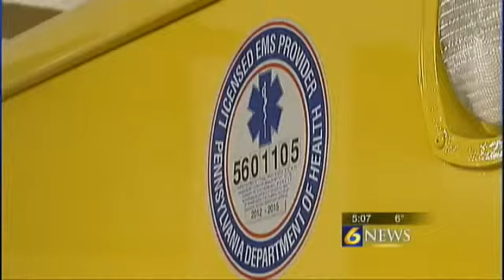Rockwood drops EMS, citing lack of interest, members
ROCKWOOD, Pa. -- After more than five decades serving the community, a local fire department is making a major change this new year and dropping its ambulance service.The Rockwood Volunteer Fire Department said a lack of interest and declining membership over the past several years has made it harder and harder  to keep the service up and running. It's a decision the department has been tossing around for several years now and one active members didn't want to have to make, but they said serving the community is nearly impossible when new members lose interest and others get worn out.This past year we only ran about half of the calls we got dispatched for and we're supposed to do 24/7, 365 coverage and we can't do it anymore, said Michael Felesky, president of the Rockwood Volunteer Fire Department.Felesky said as with most volunteer fire departments, membership in Rockwood has dropped, leaving them with less manpower to serve the community. In recent years he said they've seen such a decline that out of a department technically made up of about 50 members, there are only 15-20 who are truly active. Nobody has the dedication anymore, said Felesky. You get members and they're here for a little bit and then something else comes up and you just don't see them anymore. Others, he said, don't want to take the countless hours of training needed to become certified, while longtime members are getting worn out. We only had four or five EMTs and they've all been EMTs running ambulance calls for 10 to 15 years, said Felesky. It's just getting old for them. And it's not just the declining membership that's hurt. Felesky said it was a struggle getting reimbursed for each call, giving the department less money to do a job that's already done by volunteers. We billed for our ambulance service but you had to fill out a trip sheet specifically and they were always looking for reasons to reject it, said Felesky. It just made it so hard and nit-picky to do it. With paramedics responding to their last call Dec. 31, 2013,  Rockwood will now rely on neighboring Marclay's Community Ambulance which currently has a hub in New Centerville, a few miles down the road. It was a tough decision and we fought with it and fought with it, said Felesky. It's just the way it ended up.If for some reason the department got a spike in members, people who were truly interested in training and getting certified to become paramedics, Felesky said the department could entertain the idea of reinstating the ambulance service, but he said it's not something he sees likely. He said anyone who has interest in joining the Fire Department is always welcome and encouraged to stop by.